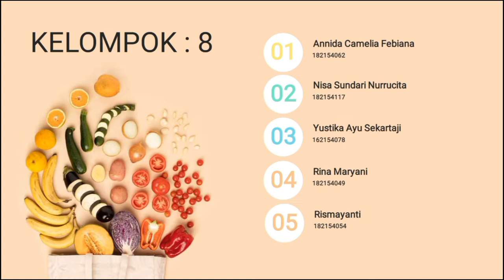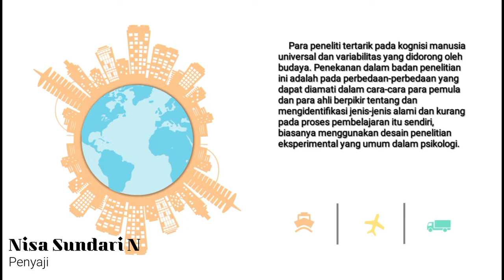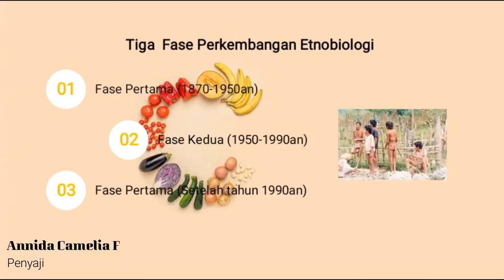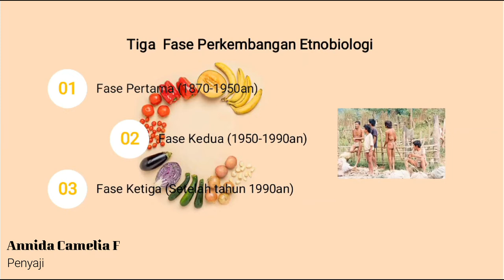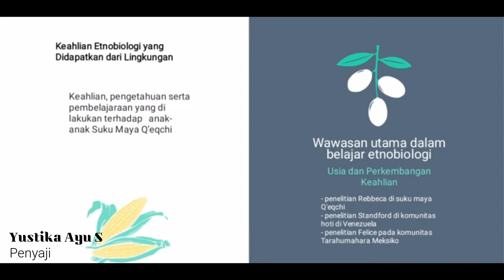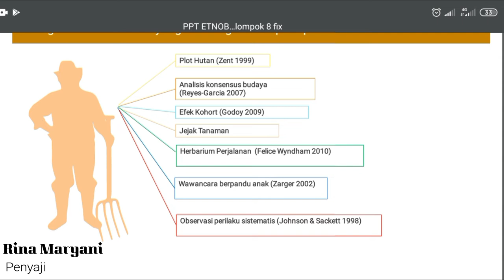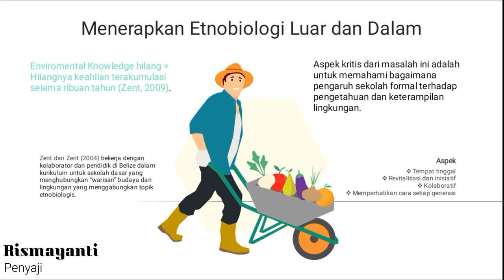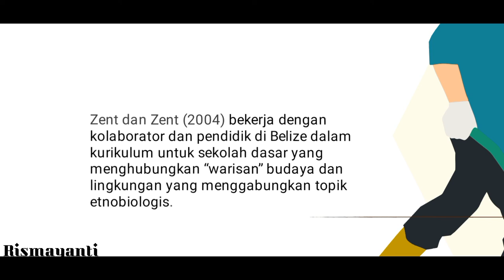Learning Ethnobiology : Creating Knowledge and Skills about The Living World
Kelompok 8
Materi 1
Kelas A

Love you 💚